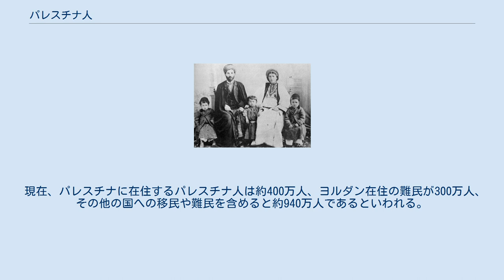パレスチナ人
イスラエル・パレスチナ関係
パレスチナ人（アラビア語: فلسطينيون‎）は、パレスチナ地方に居住するアラブ人を独立した民族として捉えた場合の呼称。
語源はペリシテ人だが、直接の関係は無い。
イスラエルは、パレスチナ人を指してもっぱら「アラブ人」を用いるが、民族的に「アラブ人」と同一であっても、ユダヤ教徒なら宗教的には「ユダヤ人」と呼ばれる。
そのため、イスラエルへの対抗として、パレスチナ人に対して「アラブ人」の呼称を使わないようにする呼びかけもある。
 シオニズムに基づいた欧米からのユダヤ人の再入植活動が本格化する以前からこの地域に居住していたアラブ人を指す。
東ローマ帝国治下のヘブライ人（ユダヤ人）やサマリア人などの子孫がアラブ人の征服によって次第にイスラムに改宗し、言語的にアラブ化したのがパレスチナ人の起源である。
ローマ帝国による征服以来、パレスチナは大国の版図内に組み込まれ続けており、また3大陸の結節点に位置する交通の要衝として人の往来や戦役も多く、さまざまな民族と混血している。
 現在、パレスチナに在住するパレスチナ人は約400万人、ヨルダン在住の難民が300万人、その他の国への移民や難民を含めると約940万人であるといわれる。